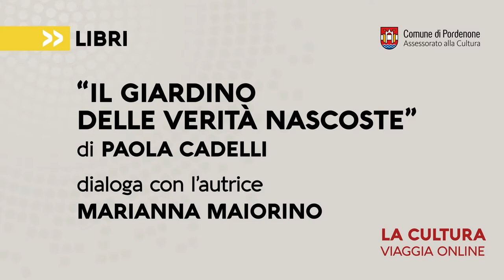Presentazione “Il giardino delle verità nascoste” di Paola Cadelli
Dialoga con l’autrice Marianna Maiorino. Evento in streaming nell'ambito della rassegna "La cultura viaggia online".